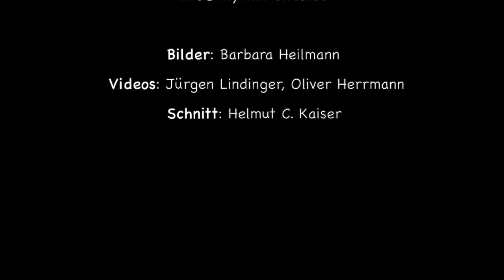Trailer Drums of Gondwana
Drums of Gondwana - furiose Weltpercussion auf einzigartigen Langtrommeln mit vielen exotischen Instrumenten aus aller Welt!